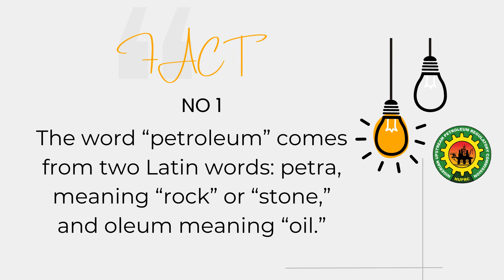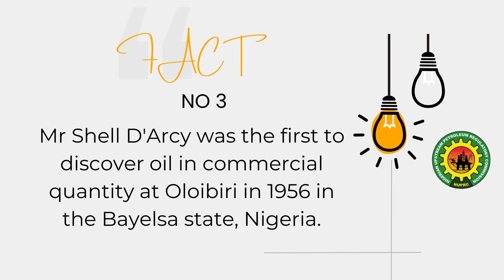HAPPY PETROLEUM DAY